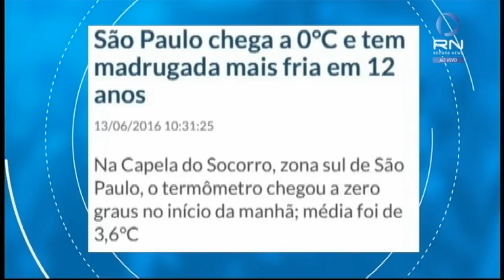Zero grau ou zero graus? Professor Rodrigo Maia esclarece dúvidas da língua portuguesa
O professor da PUC-SP, Rodrigo Maia, respondeu as dúvidas de português dos telespectadores. Veja!